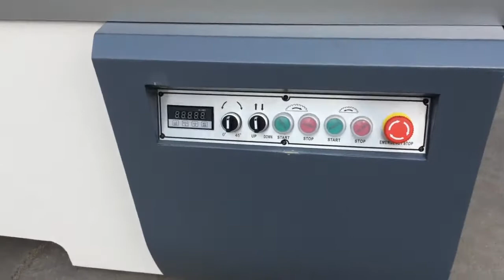RB 720G 3800mm dark sliding table saw